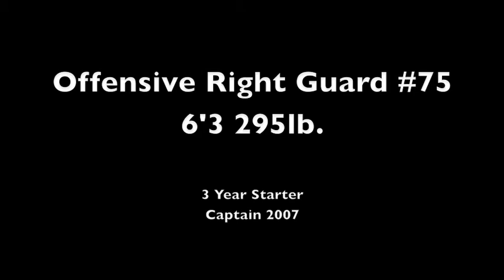Jon Grainger Highlight Film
Highlight film from career at Bucknell University RG #75 6'3 295